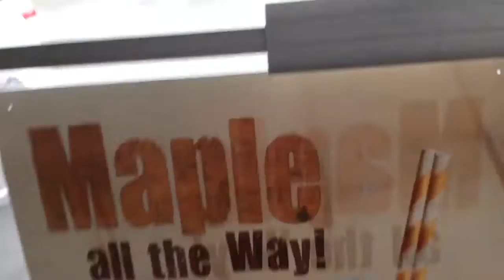DIY Frozen Blue Slime.......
The challenge did not go as planned